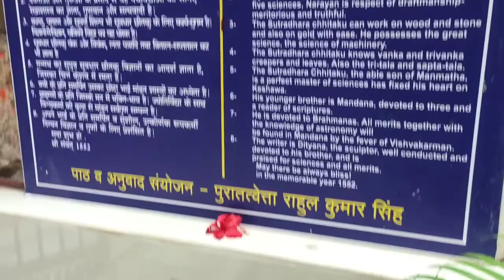रतनपुर महामाया मंदिर । Ratanpur MahaMaya Mandir । Navratri । Vlogger Raj Shukla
Food_Nature_95_25